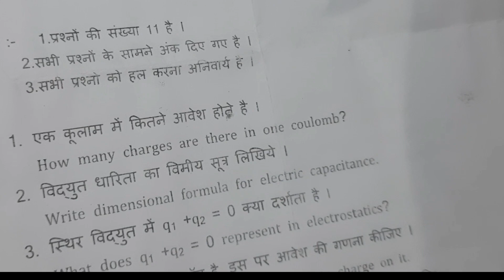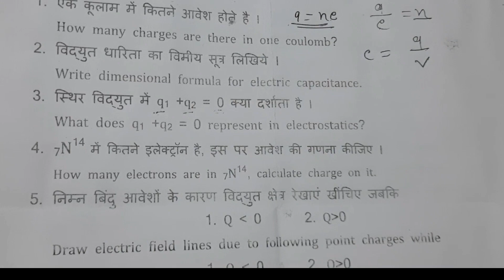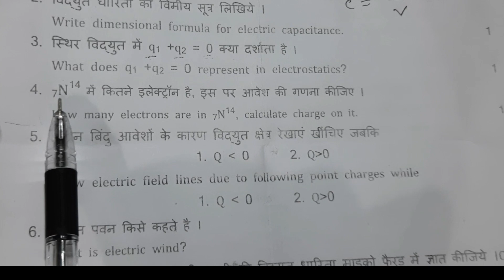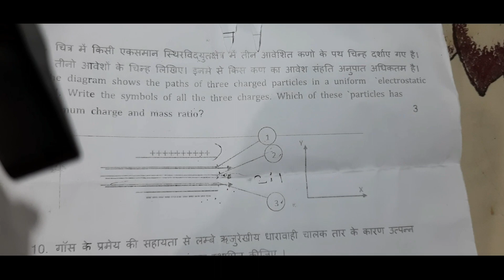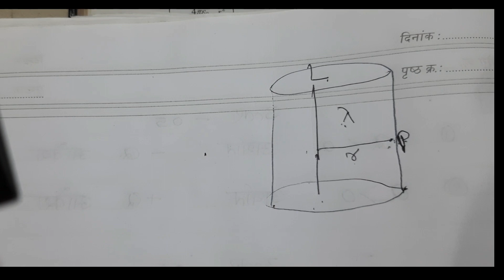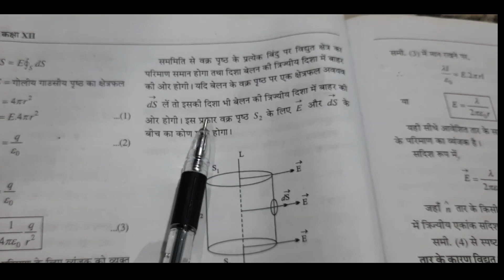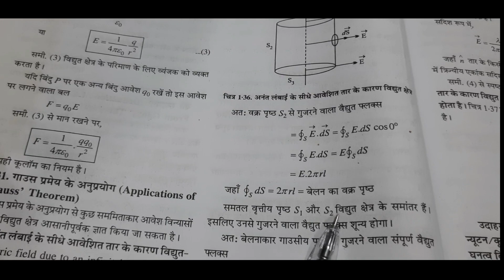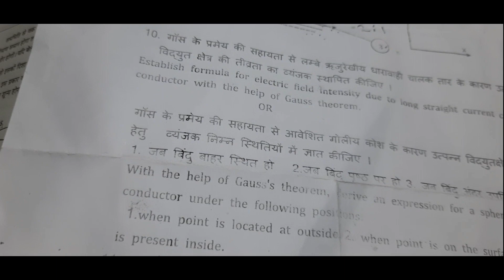monthly test physics 12th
solved test
cgbse monthly test 2022-23